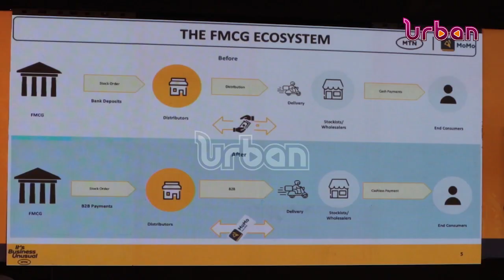Digital innovations critical for enterprises